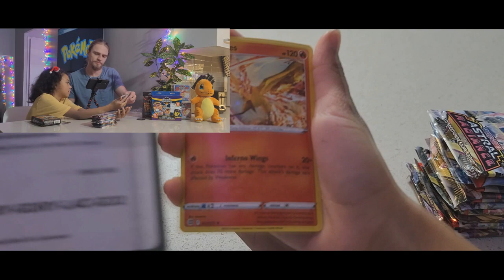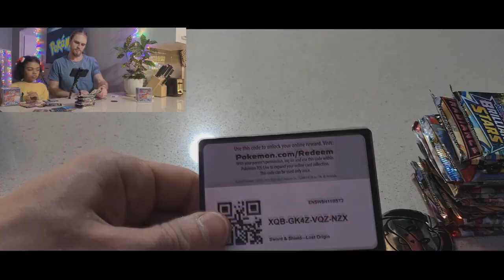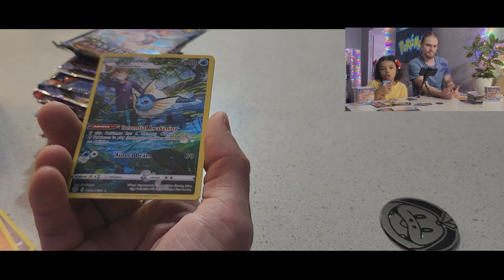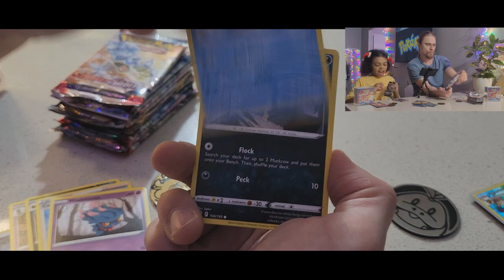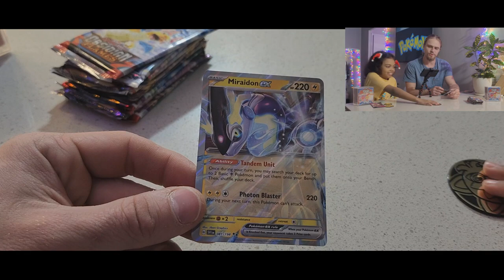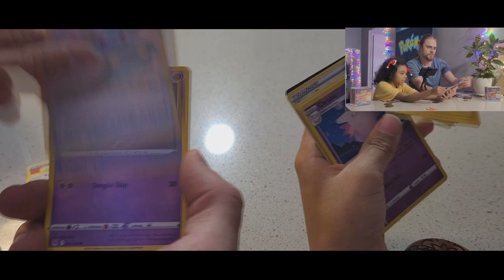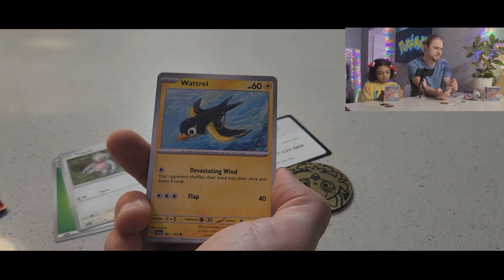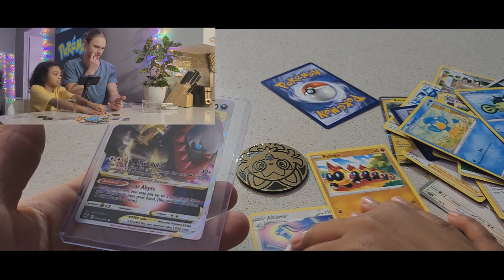Jassy & Brandy - Opening up Random Pokemon Products To Close Up The Year 2023 [ Episode 7]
Very delayed upload !! This was taken just prior to the year ending. Had the remainder of pokemon product to open together.  Post this video ,will be a variety of different videos moving forward being posted by our very own Jasmine aka Jassy Starz !!